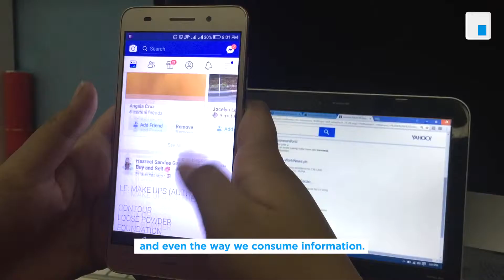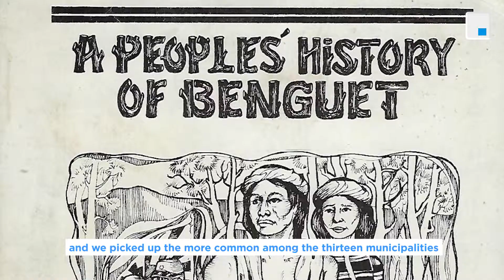Good News Pinas: Benguet A Peoples' History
Let's step back in time in this week's GoodNewsPinas as we discover and understand more of our roots as people of the Cordillera.

This month of May is National Heritage Month. As we know more about our history let us take a lead in also preserving and promoting our cultural heritage.